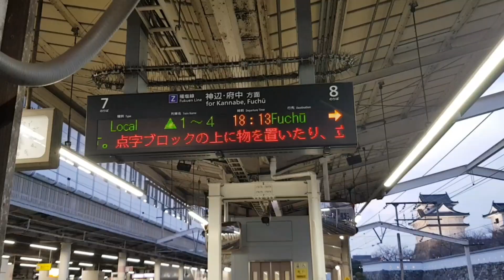밤에 일본 시골동네를 걸어보았다 (히로시마편)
밤에 히로시마현 미치노우에역 동네를 혼자 가보았습니다.
과연 무슨 일이 일어날까요.